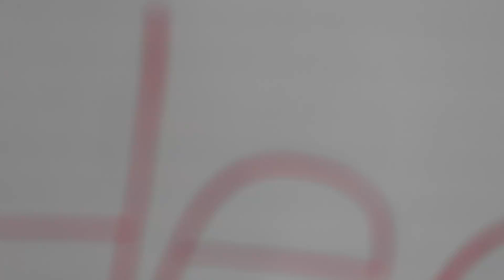The Health Show - Episode 3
Today on the talk show we have a special guest that will share important information on why smoking is bad for you.

Producer: Nathan Navarro
Director: Miguel Tejeda
Assistant Director: Nathan Navarro
Director of Photography: Marcello Espinosa
Sound Mixer: Daliah Valdivia
Boom Operator: Angel Beade
Editor: Miguel Tejeda